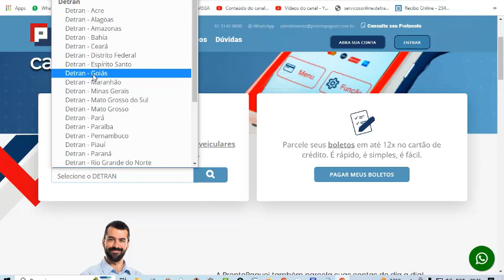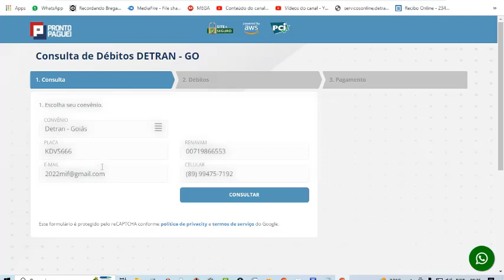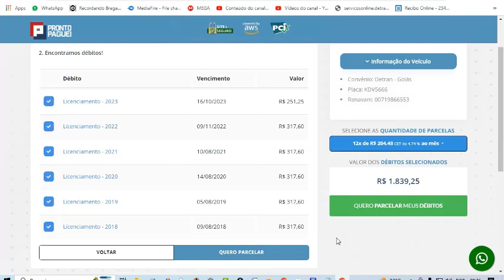COMO CONSULTAR DÉBITO DO VEICULO DETRAN GOIAS